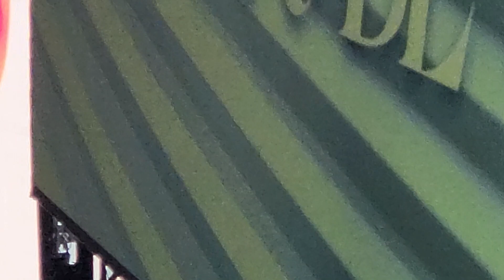READY TO BE - "Set Me Free" Remix Prologue at Toyota Center - Houston, TX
Twice 5th World Tour "Ready to Be" is the third worldwide concert tour and the fifth overall concert headlined by South Korean girl group Twice, in support of their twelfth extended play Ready to Be [2023]. The tour began on April 15, 2023, at the Olympic Gymnastics Arena in Seoul, and is currently set to have 38 shows in Asia, North America, Oceania and Europe.

On February 21, 2023, JYP Entertainment announced that Twice would embark on their largest world tour so far, revealing 17 initial tour dates in 14 cities across East Asia, Australia, and North America. The tour, titled Twice 5th World Tour "Ready to Be", includes shows in SoFi Stadium and MetLife Stadium, making Twice the first K-pop girl group to perform in those venues. On March 24, six additional dates in Australia and North America were added after most tickets sold out. The second part of the tour was announced on April 24, with six shows in Southeast Asia and Europe. Two more shows were then added to the Europe leg "due to popular demand".

Twice became the first K-pop girl group to headline concerts in Japanese stadiums with four performances in Yanmar Stadium Nagai and Ajinomoto Stadium. The four shows sold 220,000 tickets from more than 1.2 million ticket applications.

SET LIST

The following is the set list from the shows in Seoul, South Korea. It is not intended to represent all shows.

"Go Hard"
"More & More"
"Moonlight Sunrise"
"Brave"
"Try" (Colbie Caillat cover) (Dahyun solo, with piano)
"Done for Me" (Charlie Puth cover) (Tzuyu solo)
"New Rules" (Dua Lipa cover) (Sana solo)
"Move" (Beyoncé cover) (Momo dance solo)
"7 Rings" (Ariana Grande cover) (Mina solo)
"Feel Special" (live band)
"Cry for Me" (live band)
"Fancy" (live band)
"The Feels" (live band)
"My Guitar" (Chaeyoung solo, with guitar)
"Nightmare" (Jihyo solo)
"Juice" (Lizzo cover) (Jeongyeon solo)
"Pop!" (Nayeon solo, dance break version)
"Blame It on Me" (Live band)
"Queen of Hearts" (Live band)
"Yes or Yes" / "What Is Love?" / "Cheer Up" / "Likey" / "Knock Knock" / "Scientist" / "Heart Shaker" (live band)

ENCORE

"Missing U" [live band, picked by spinning wheel]
"TT" [live band, picked by spinning wheel]